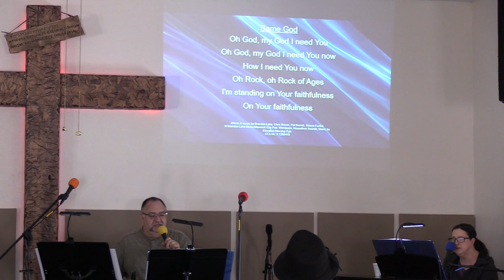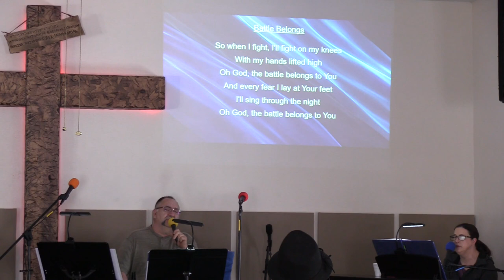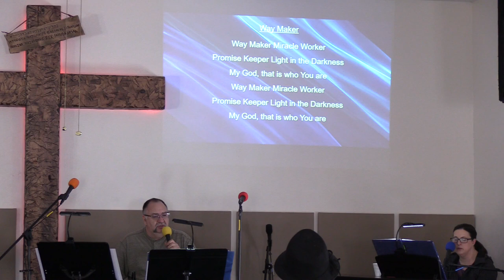03/26/23 Trinity Summary